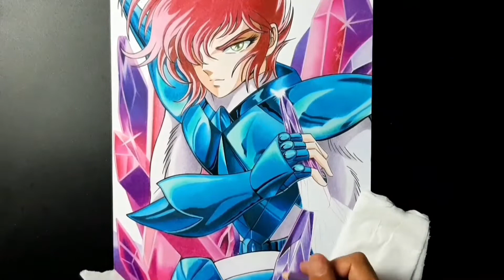Drawing : Alberich de Megrez | Cavaleiros do Zodíaco | Asgard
* Materiais / Materiais

• Papel / Paper: Canson Bristol XL
• Caneta / Pen: Uni Pin 0.05, 0.1, 0.2
• Lápis / Pencils: Prismacolor 72